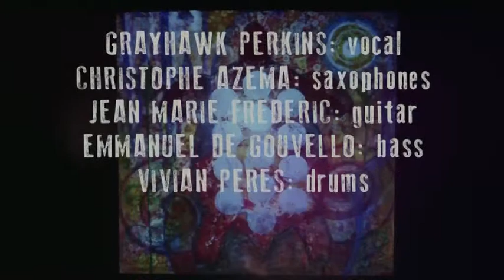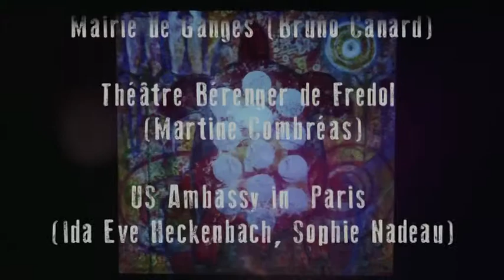12-Strawberry moon/ 13 moons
"Thirteen Moons" Grayhawk Perkins & Mezcal Jazz Unit
Live in Jacou, FRANCE (28 feb 2013)